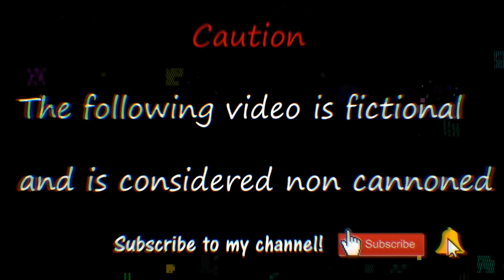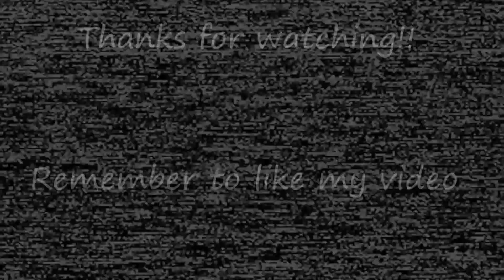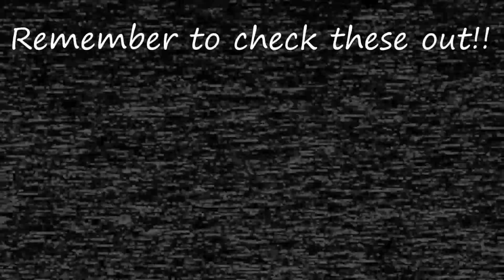BEST FNAF FUNNY FAIL COMPILATION!! - The Complete Series [FNAF/SFM] (Season 1 ~ Season 2)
Interested in submitting your videos to us??

This video is a Blu's Studio original self-creation subject. It is strongly prohibited to be re-upload to any other channels. We would personally report the user who did such actions